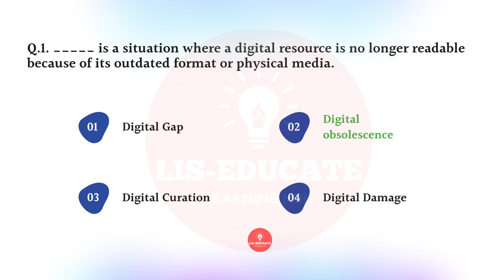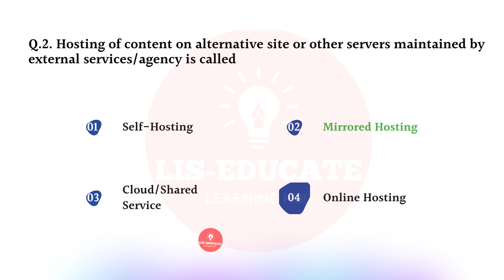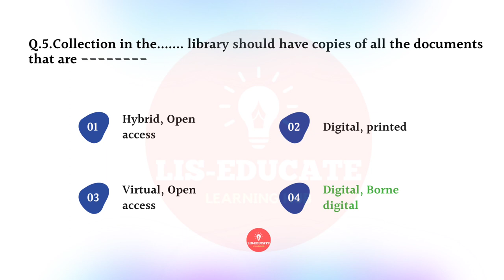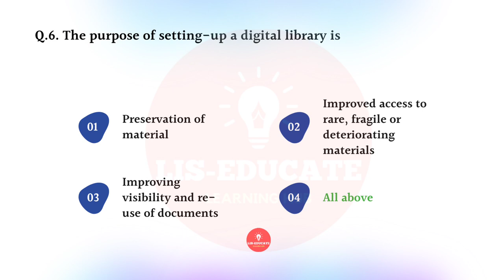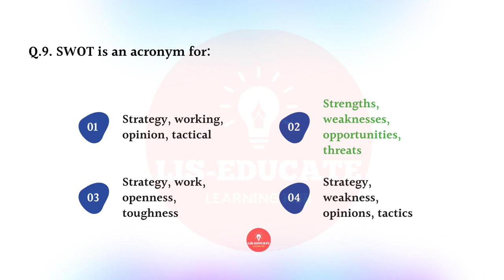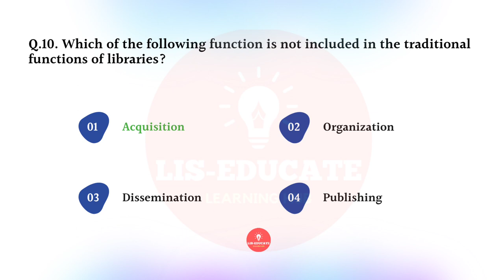Digital Library MCQs Quiz-5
100% Exam Point of View Questions

00:00 -- Intro
00:15 -- Quiz

Topics Covered:

Digital Library: Overview - Introduction, Historical Perspectives.

Major Components of Digital Library: Major Components, Search and Browse Interface in Digital Library, Digital Library Technical Infrastructure, Digital Library Architecture, Collection Development of digital library, Knowledge Organization in Digital Library.

Digital Libraries: Planning, Implementation, Marketing and Promotion.

Digital Library: Standards, IPR and Legal Issues.

Major Projects in Digital Libraries: Major Project: US, Major Project: UK, Major Project: Rest of the World.

Open Access and Digital Library

Digital Library and Semantic Web, Digital Library Applications and Services.

Digital Rights Management / Access Management

Digitization & Digital Preservation

Digital Library Software: Dspace, GSDL and Eprints

This Digital Library covers a wide range of topics to challenge you. I think you'll like this quiz!